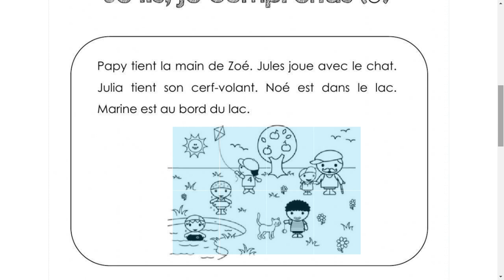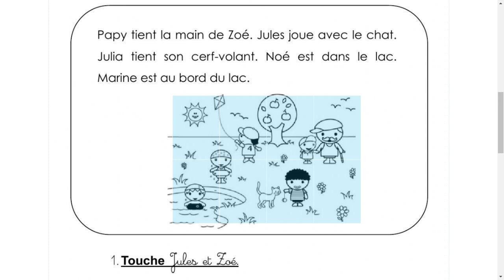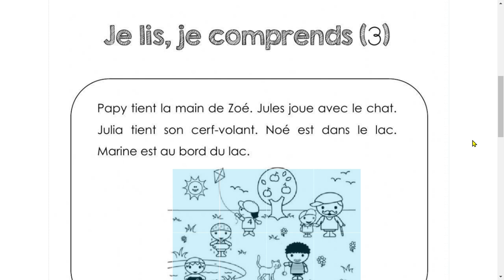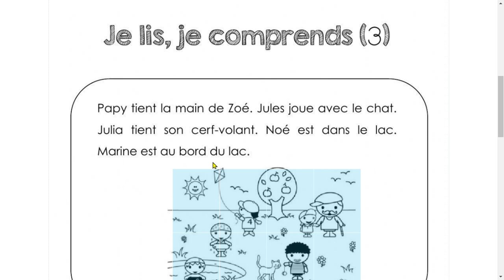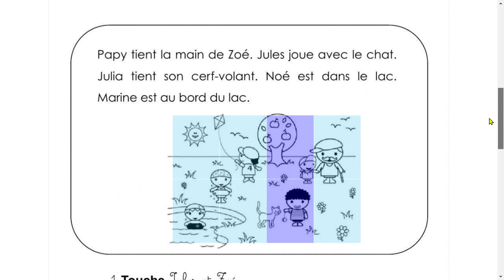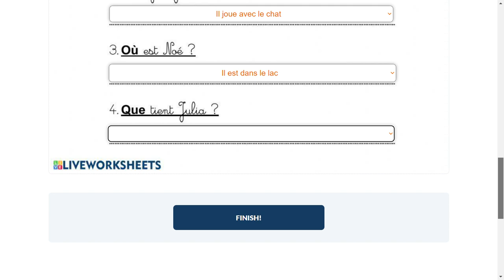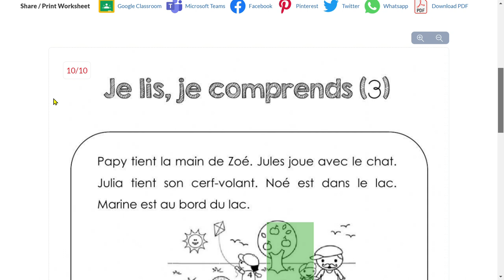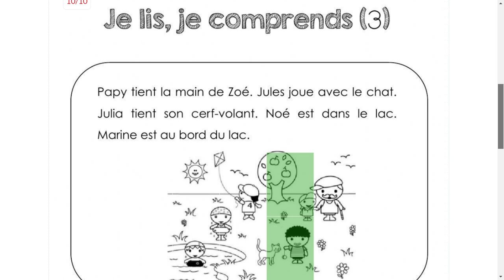Je lis, je comprends 3